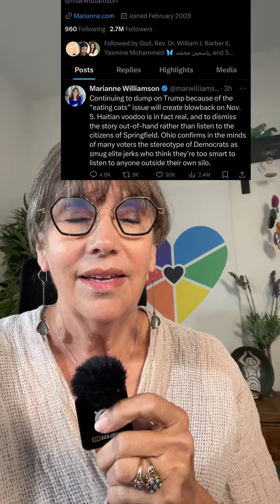Response to Marianne Williamson's Post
Image from @mariannewilliamson

Replying to this post from Marianne Williamson.
"Continuing to dump on Trump because of the "eating cats" issue will create blowback on Nov. 5. Haitian voodoo is in fact real, and to dismiss the story out-of-hand rather than listen to the citizens of Springfield. Ohio confirms in the minds of many voters the stereotype of Democrats as smug elite jerks who think they're too smart to listen to anyone outside their own silo.